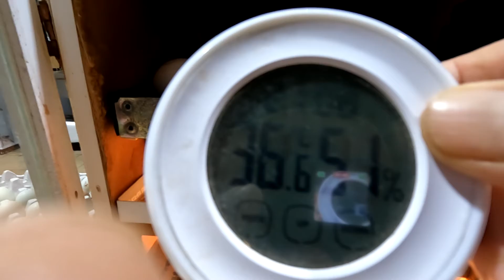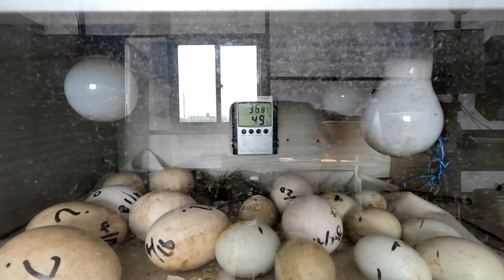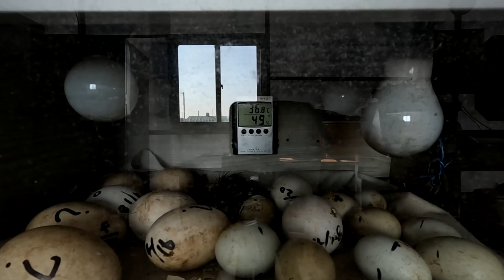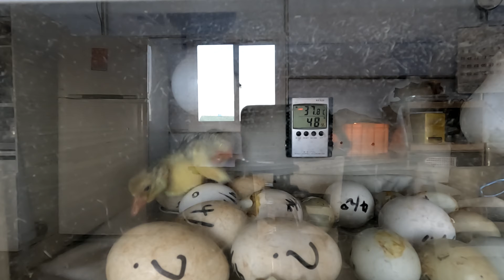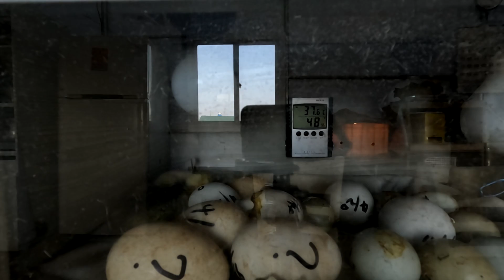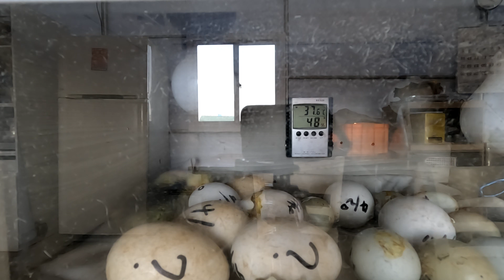거위가 부화하기 까지 / Geese hatching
거위알을 부화시켜 봤어요
We hatched geese egg